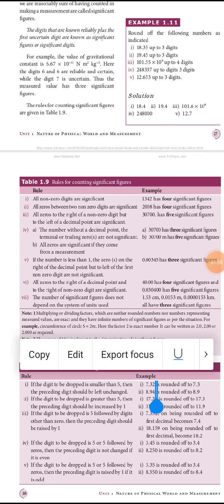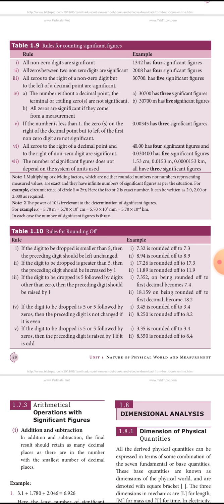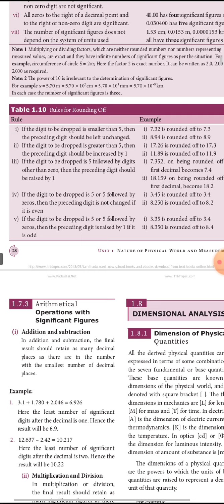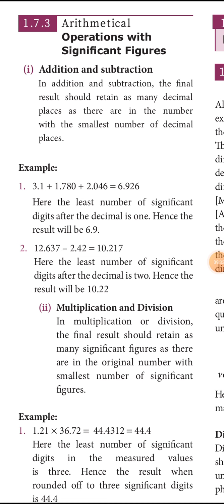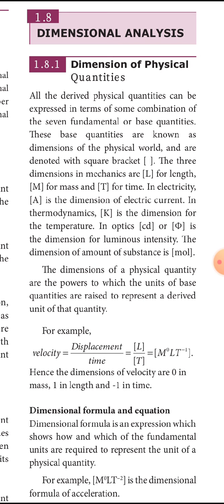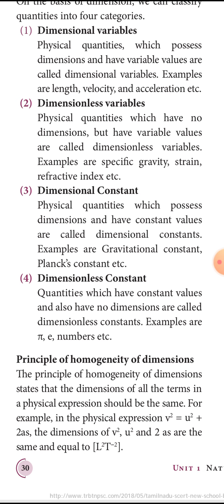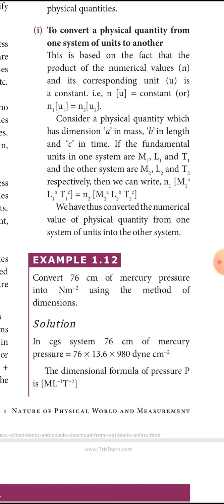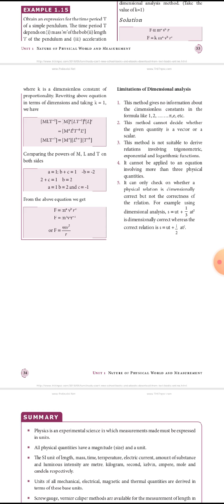4-Nature of physical world and Measurement-Significant figures, Rounding off, Dimensional analysis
Lesson - 1, Std - 11